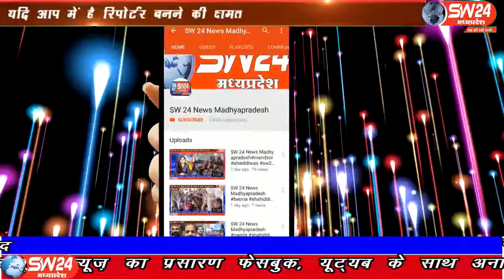sw24news nagda, 03.08.2019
मध्यप्रदेष के नागदा में रतलाम फाटक गोवरमेंट कॉलोनी रोड पर बनी पान गुटखे की दुकान पर कई दिनों से शिकायत मिल रही थी कि बड़ी मात्रा में गांजा बेचा जा रहा हैsw24news